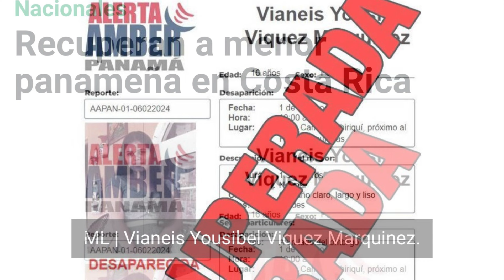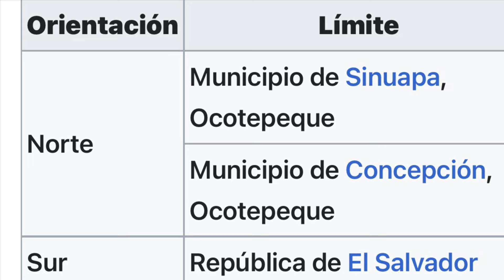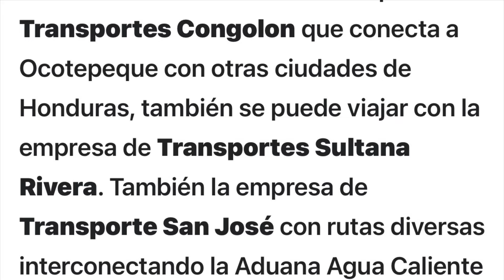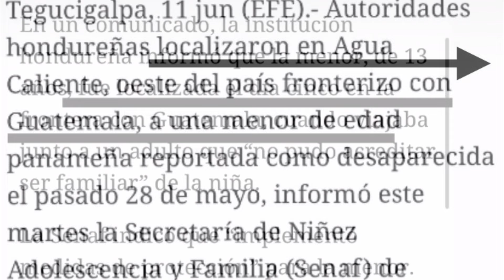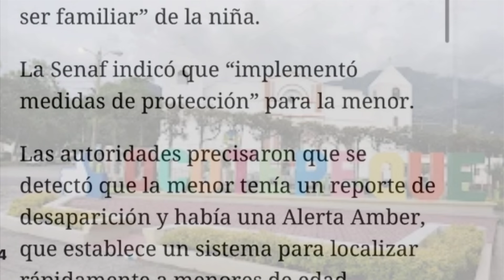Desaparición o sustracción de menores de edad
La desaparición de menores de edad en Panamá, seguida de su reaparición en fronteras de otros países, es un fenómeno complejo y preocupante. Varias dinámicas pueden estar en juego, incluyendo el tráfico de personas, la trata de menores y el uso de rutas ilegales de migración.

En muchos casos, estos menores pueden ser captados por redes de tráfico que operan en la clandestinidad y utilizan vías no oficiales para mover a las víctimas a través de fronteras. Estas redes a menudo tienen conocimiento de rutas sin control migratorio estricto y pueden sobornar a funcionarios corruptos para facilitar el paso.

Además, los menores pueden ser llevados por rutas de selva o mar, evitando los puntos de control oficiales. La geografía de Panamá, con su selva del Darién, por ejemplo, ofrece rutas difíciles de controlar por las autoridades.

Otro factor importante es la falsificación de documentos. Los traficantes pueden proporcionar documentos falsos o hacer pasar a los menores como acompañados por adultos que se hacen pasar por sus tutores legales.

Finalmente, la vulnerabilidad de los menores, que a menudo provienen de situaciones de pobreza extrema o violencia, los hace objetivos fáciles para estos traficantes, que les prometen una vida mejor en otro país.

Este fenómeno requiere una cooperación internacional más estrecha y efectiva entre las autoridades de inmigración, las fuerzas de seguridad y las organizaciones que protegen los derechos de los niños, para prevenir estos crímenes y proteger a los menores.